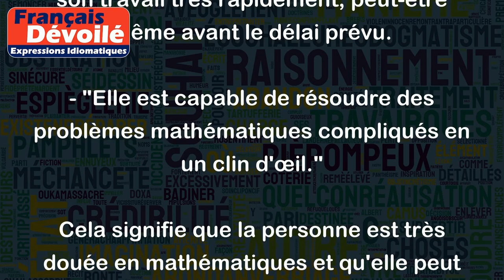En un clin d'œil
"En un clin d'œil" est une expression qui signifie qu'une action ou un événement a été accompli très rapidement, en un temps très court. Cela pourrait être comparé à un mouvement rapide des yeux, comme un clin d'œil.
Voici quelques exemples pour illustrer l'utilisation de cette expression :
- "Il a terminé son travail en un clin d'œil !"
Cela signifie que la personne a fini son travail très rapidement, peut-être même avant le délai prévu.
- "Elle est capable de résoudre des problèmes mathématiques compliqués en un clin d'œil."
Cela signifie que la personne est très douée en mathématiques et qu'elle peut résoudre des problèmes rapidement et facilement.
- "Le temps est passé en un clin d'œil !"
Cela signifie que le temps a passé très vite, souvent quand on s'est amusé ou qu'on s'est bien occupé.
En somme, "en un clin d'œil" est utilisé pour décrire quelque chose qui s'est produit de façon très rapide ou quand le temps s'est Ecoulé rapidement sans même qu'on s'en aperçoive.